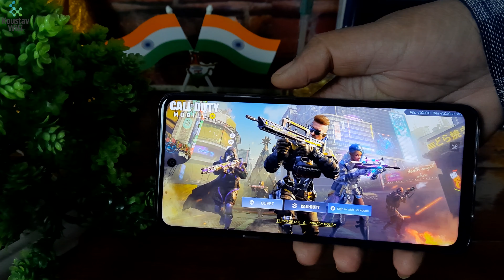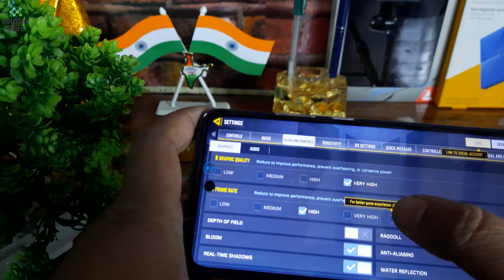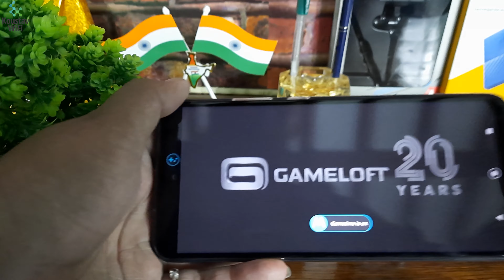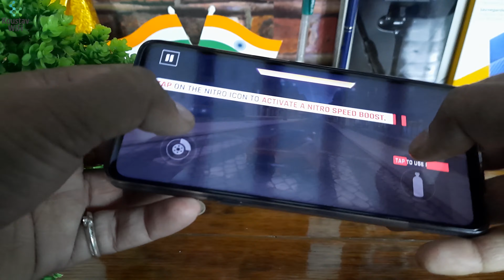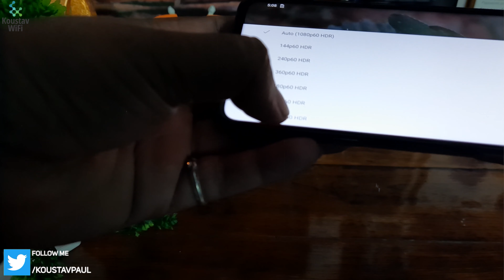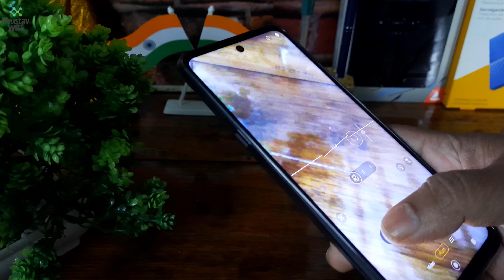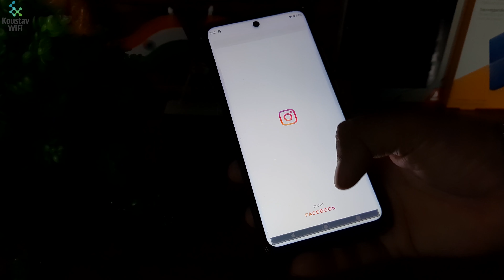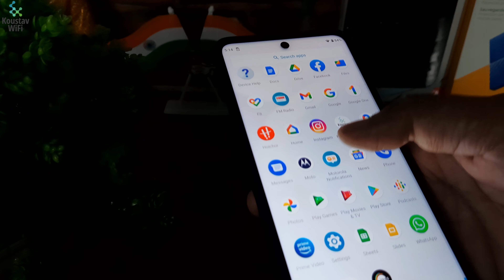Motorola Moto G 5G Detailed Review After 7 Days Of Usage | Should you buy it or not?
Today in this video I will give you a full detailed review on Motorola Moto G 5G mobile, after 7 Days usage. Few days ago, I was published an unboxing video of Motorola Moto G 5G mobile. But at this time, I will give you my honest reviews on this smartphone. The Motorola Moto G 5G is a quit good mobile under rupees 18-20k. In this 5G smartphone Motorola used various 5g band just like: 5G: N1/N3/N5/N7/N8/N28/N38/N41/N66/N77/N78. That's why I'm definitely suggest you to buy this mobile for future 5G Network. Because in India no one telecom companies has not confirm that which band will be used for 5G network. But this smartphone, more or less all the bands are given. So, if you want to know full review of Motorola Moto G 5G, then you need to watch this video till the end.
Best Deals:
Gear Used In This Video: -
White Umbrella
My Laptop